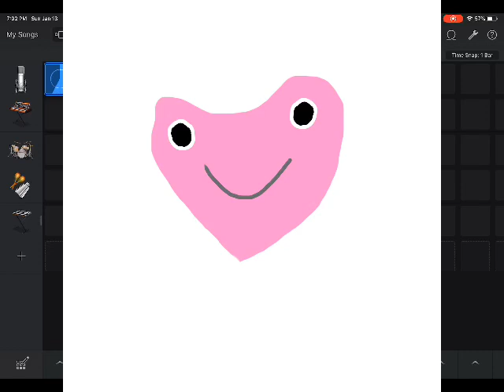Voclove - Valentine Island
It’s here! Get yourselves hyped!